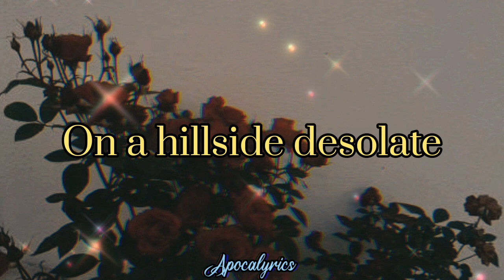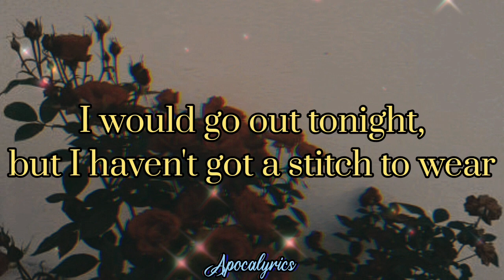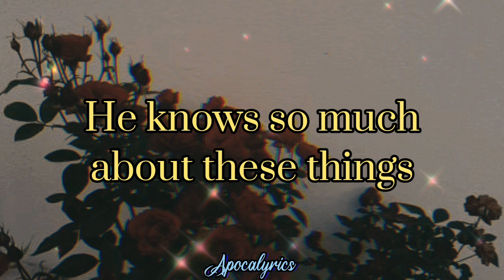The Smiths - This Charming Man (Lyrics)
This Charming Man
The Smiths
1984
Album: The Smiths